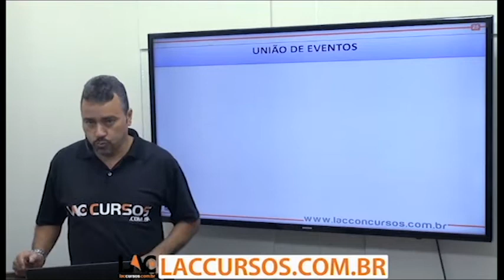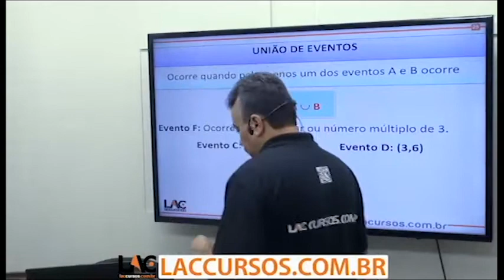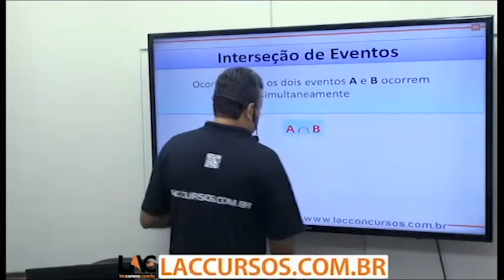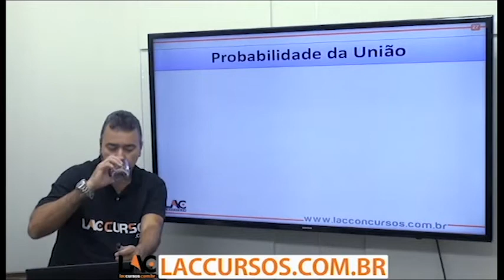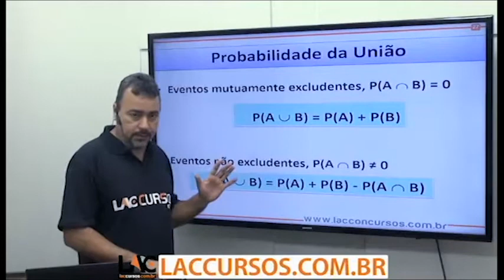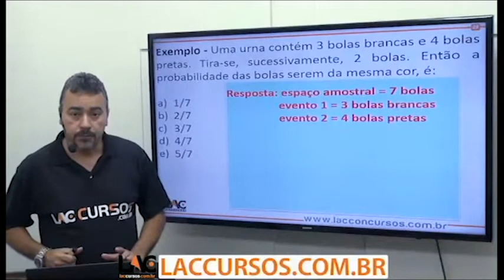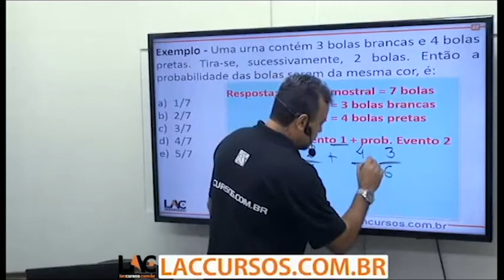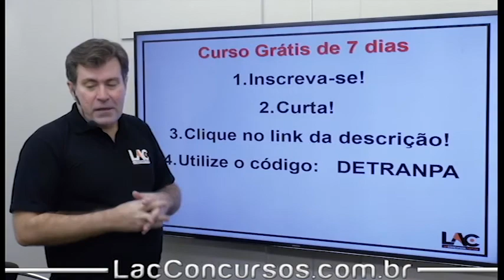DETRAN PA - 82/100 - Probabilidade Parte 2 - Matemática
Aula demonstrativa do nosso super curso preparatório para o DETRAN PA. Nessa aula, o professor Luiz Antonio de Carvalho fala sobre "RJU PA - Provimento Art.5 - Lei 5.81094", assunto importante para você que busca a tão sonhada aprovação para o concurso. Os cargos tem como requisito básico o certificado de conclusão do Ensino Médio.

DETRANPAYOUTUBE05

● Informações sobre os cursos ●

▫ Investimento: 10x de R$25,00 (para cada cargo) – Parcele sem juros no cartão de crédito!
▫ Matérias disponíveis:
         ▪ Conhecimentos Específicos do cargo
         ▪ Ética e Qualidade no Serviço Público
         ▪ Legislação Aplicada aos Servidores da DETRAN-PA
         ▪ Língua Portuguesa e Interpretação de textos
         ▪ Noções de Microinformática